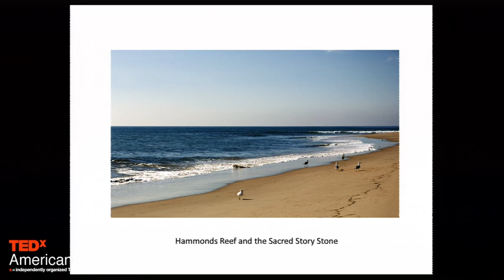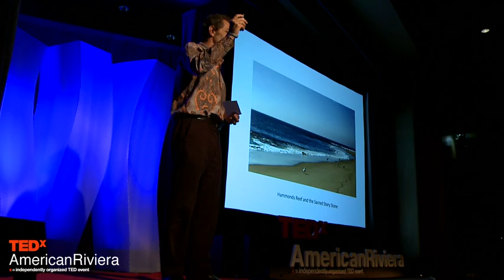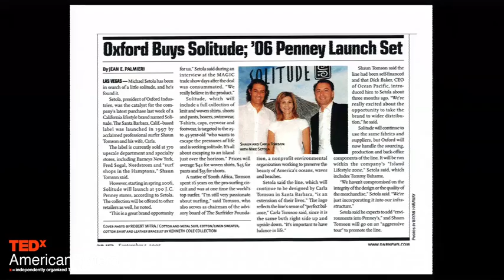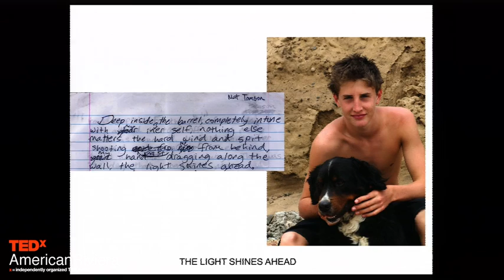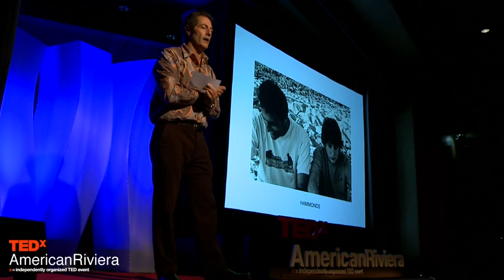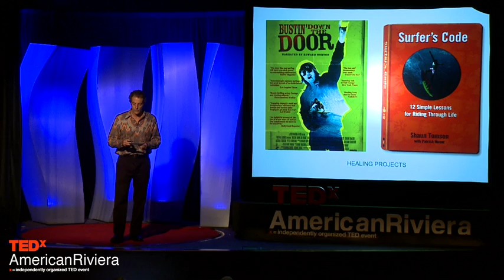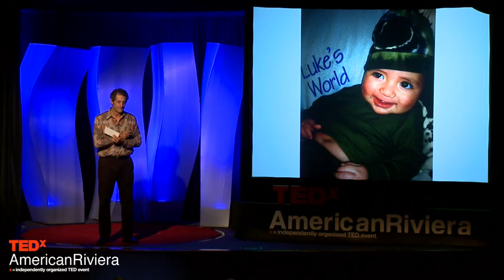TEDxAmericanRiviera - Shaun Tomson - The light shines ahead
About Shaun Tomson
Shaun Tomson was born in the coastal town of Durban, South Africa and went on to become one of the world's best surfers, winning events all over the world culminating in the surfing world's top honor, the World Pro Title in 1977.  He competed on the pro tour for 16 years, winning 19 professional events, and at the time was both the youngest and oldest surfer to win a professional event. He was a true surfing innovator, developing a revolutionary and radical new tube riding technique.

He is recognized as one of surfing's greatest ambassadors and is a strong proponent of environmentalism, having been chairman of the Surfrider Foundation Advisory Board for the last 8 years and recently elected to the Board of Directors. In 2002 the Surf Industry Manufacturer's Association honored him as Environmentalist of the Year and in 2009 Surfrider Foundation in Hawaii presented him with the Lifetime Achievement Award.